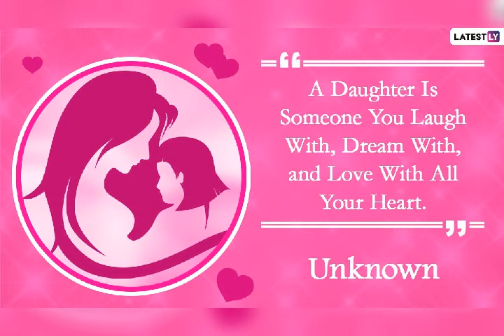National daughter day 25th,September, 2020